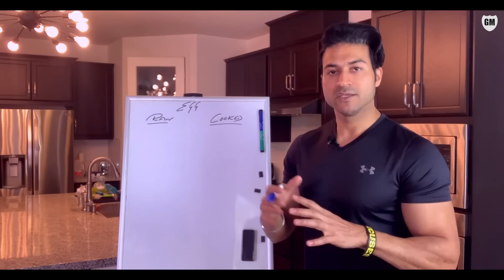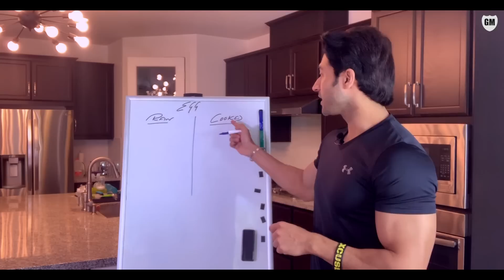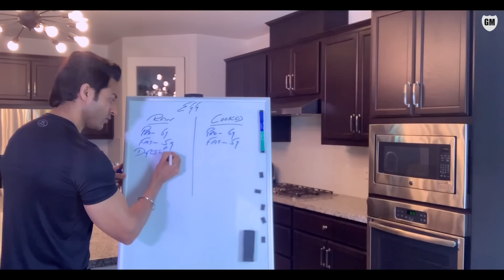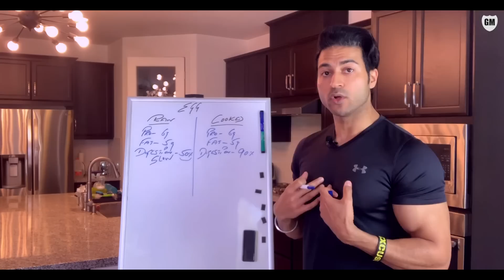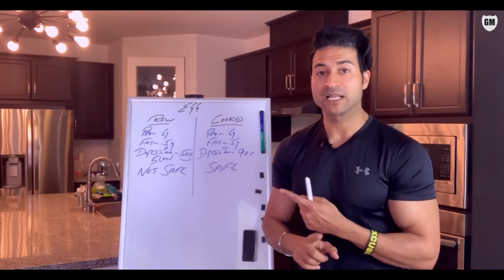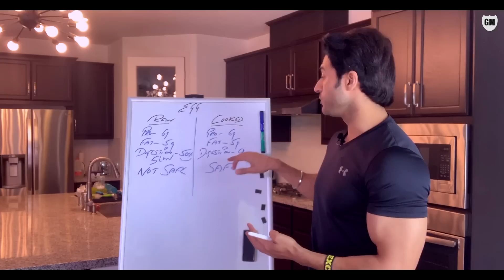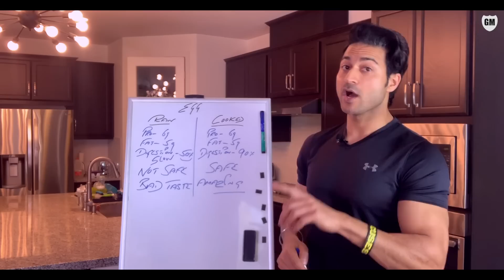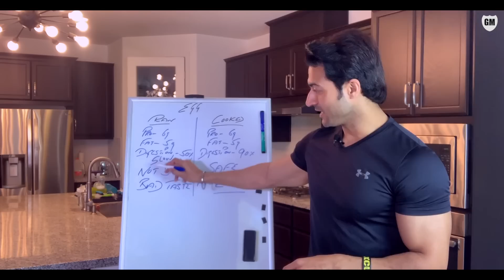Raw Egg v/s Cooked Egg - Which one is more Healthy | info by Guru Mann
Raw Egg v/s Cooked Egg - Side Effects of eating Raw Eggs info by Guru Mann